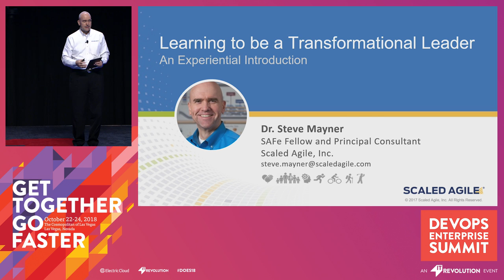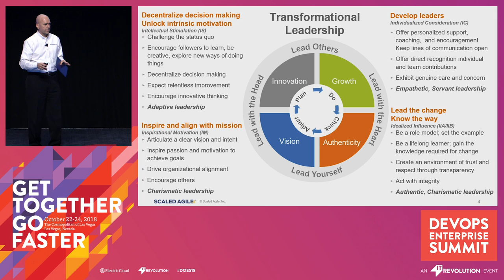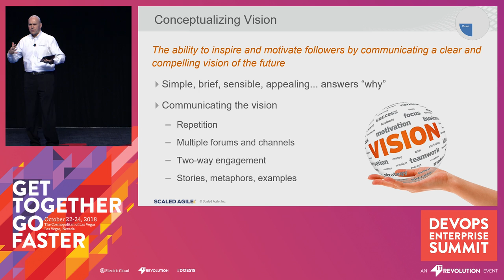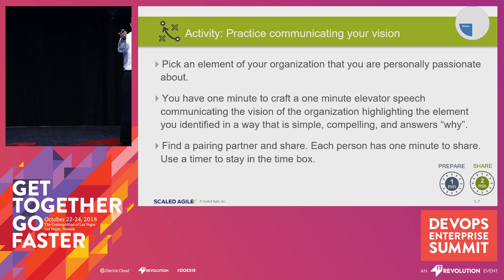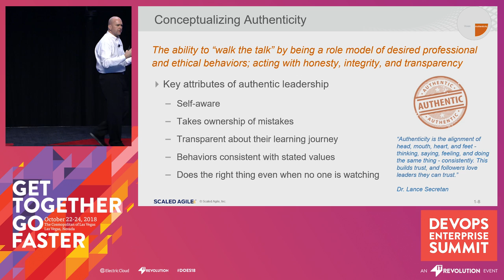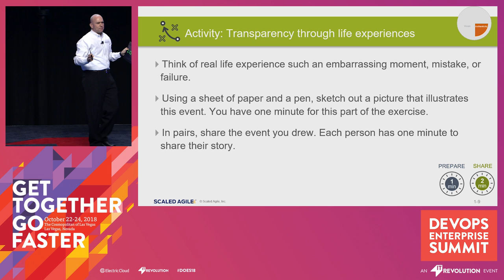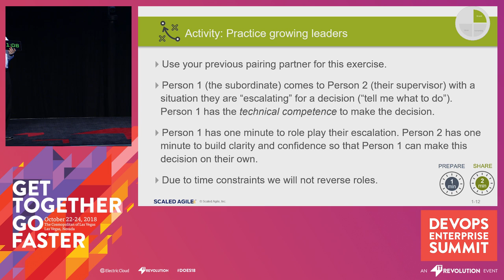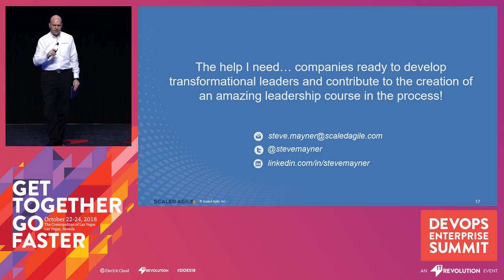Learning to be a Transformational Leader - Dr. Steve Mayner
DOES18 Las Vegas — Transformational leadership is a critical competency for successful organizational change. Research has shown that these leader behaviors can be learned. In this session Dr. Steve Mayner puts that claim to the test by providing attendees with the opportunity to practice key skills in each of the four transformational leadership quadrants. DevOps is rapidly maturing as a set of practices being adopted by companies of all sizes in a broad spectrum of industries around the world. Common patterns are emerging for embracing DevOps that include technology, software architecture, process models, and proven practices. Amazing tools to fully automate the continuous delivery pipeline dazzle conference goers each year as do the awe-inspiring field reports of Fortune 500 companies who have paved the way to this brave new world. Every question about DevOps seems to have a well-rehearsed and ready answer. Could it be that there’s nothing left other than to “just do it?” Of course, the answer is that while DevOps stories continue to mature with each successive conference, for many organizations the promise of high-performance described in the State of DevOps Report is still little more than a pipe dream. Why is that? Since 2016 Dr. Steve Mayner has been addressing the challenge of change represented by DevOps adoption in the DevOps Enterprise Summit events. He has shared the research that supports what many already know: organizational change is difficult and prone to failure, especially when it involves cultural change. Given that transitioning to DevOps inevitably challenges existing organizational culture, practices, and policies, it is no wonder that DevOps is still a future horizon in many enterprises. The good news is that research has also provided a way forward. More than any particular change methodology, science shows that leadership is the essential ingredient to success in organizational change initiatives. Among various leadership models, study after study indicates that the behaviors defined by transformational leadership have a strong positive influence on the variables that contribute to successful organizational change. In the 2017 State of DevOps report, Gene Kim and Dr. Nicole Forsgren published research showing that transformational leadership is actually predictive of the high performing teams and practices that are required to transition to DevOps. The final good news is that research also shows that transformational leadership.

Learning to be a Transformational Leader

Steve Mayner, SAFe Fellow and Principal Consultant, Scaled Agile

Dr. Steve Mayner is an executive coach and Lean-Agile evangelist with a passion for cultivating transformational leaders and high performing teams. His 29-year career in business includes roles as Vice President in multiple Fortune 500 companies, as well as Chief Technology Officer for an Internet startup. "Dr. Steve" has been a thought leader and change agent for Lean-Agile and DevOps adoption within the federal government. He was responsible for the first official use of the Scaled Agile Framework (SAFe®) in a government program, which led to the successful turnaround of a large, mission-critical Department of Homeland Security mainframe modernization initiative. Now in his role as a SAFe® Fellow for Scaled Agile, Inc., Dr. Steve is using his experience as an innovator, strategist, and transformational leader to help the largest enterprises around the world implement Lean-Agile and DevOps at scale. Steve holds a Doctor of Business Administration in Strategy and Innovation, as well as Masters degrees in Business Administration and Divinity, and a Bachelors in Education. He retired in 2003 as a commissioned officer in the reserve component of the US Air Force. He is married with five children and three grandsons. He lives in Southern Maryland, and is an avid golfer, runner, cyclist, and backpacker.